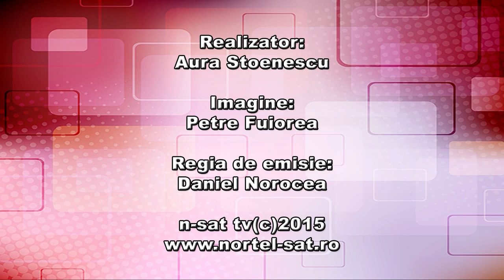Ticleni, bilant 2014 proiecte 2015